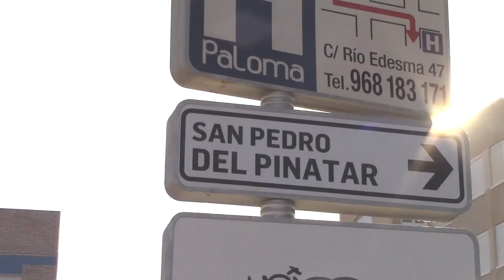SPAIN 2019-C (díl C-Moře-S. Pedro-Zábava-30')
Dovolená v jižním Španělsku- r.2019-ŘÍJEN-Provincie MURCIJA-měst. La MANGA. V Hotelu Doblemar (dvojího moře-Středozemní+Mar Menor (s léčivým BAHNEM!!!)